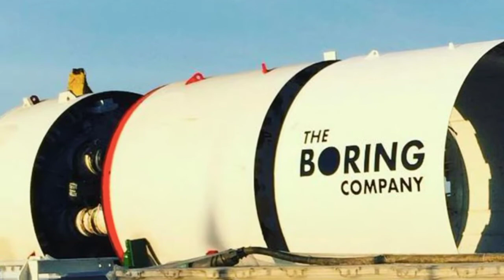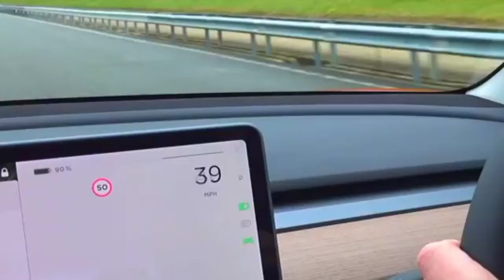Tesla ka konsa model bharat me aayega?/ टेस्ला का कोणसा मॉडेल भारत मे आयेगा?..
√ About video.

bharat me tesla ka konsa model ane wala hai
india me aane wala tesla ka new model
tesla ka new model konsa hai
tesla car prize in India.
tesla car ki price kitni hai
tesla news in hindi
today's tesla news

• Liquid Time - inspirational cenematic music
• • Artist - Aakash Gandhi

                  ❤️❤️❤️धन्यवाद❤️❤️❤️ Instagram Id :- gyantime05